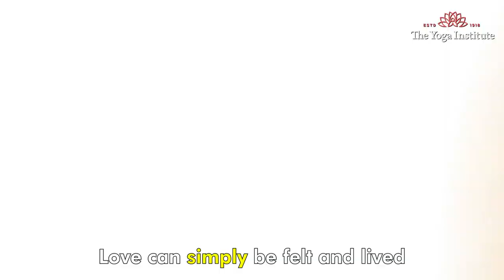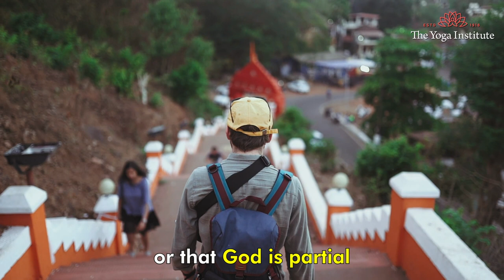Radha Krishna Love Is The Purest Form Of Love | A True Love Story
Through Radha Krishna's Love, we Learn the Power of Devotion, Surrender, and Unconditional Love. Let Their Sacred Love Inspire You to Cultivate these Qualities Within Yourself, and Experience the Joy and Bliss of Divine Love in Your Own Life."

Reset your life with this amazing book by Dr Hansaji Yogendra. Buy this book now and take charge of your life.